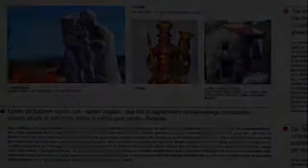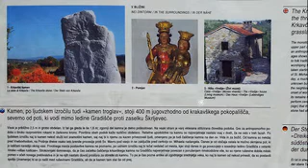Krkavčanski kamen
Krkavčanski kamen. Strokovna konferenca v Pučah.